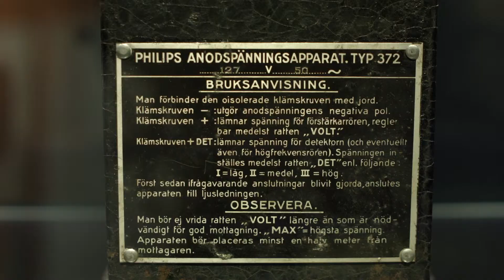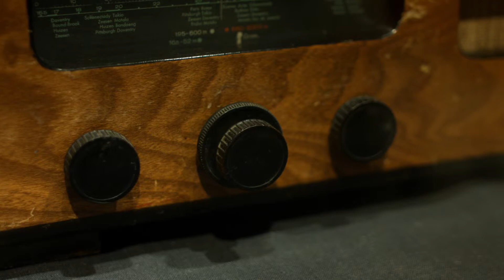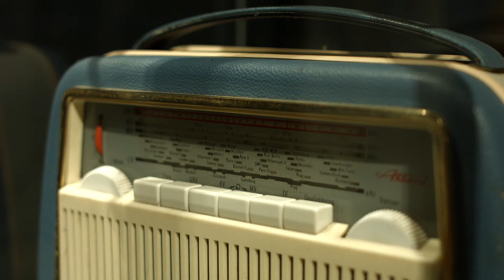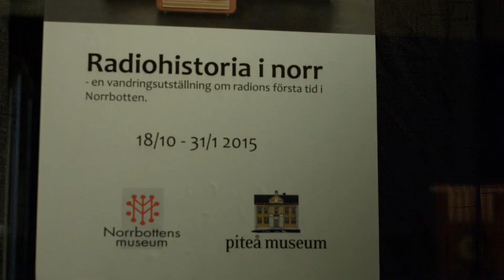Radiohistoria i Norr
Norrbotten är centralt för rundradions historia i Sverige och de första radiosändningarna gjordes mellan Boden och Luleå 1921. På Piteå Museum pågår utställningen "Radiohistoria i Norr" under tiden 18/10 - 31/1 2015.